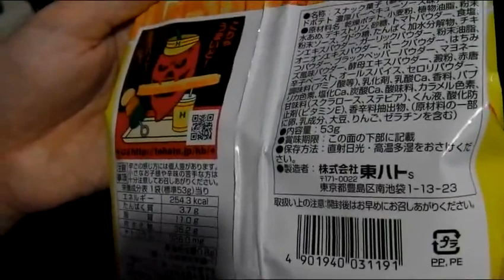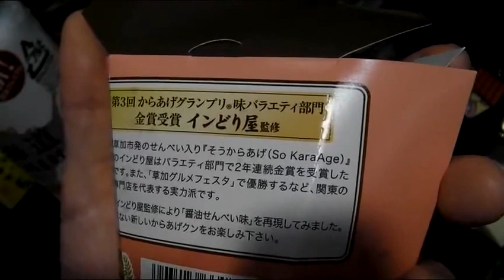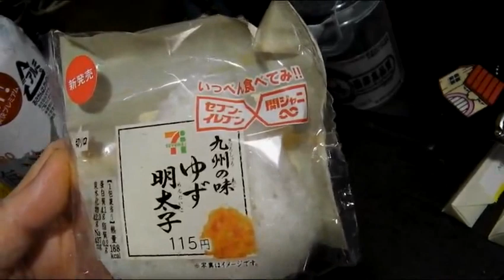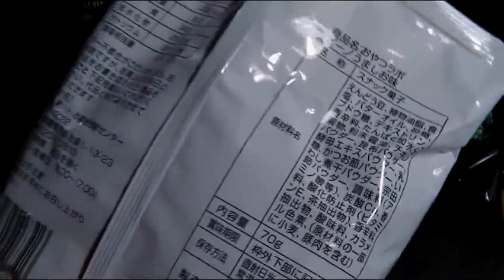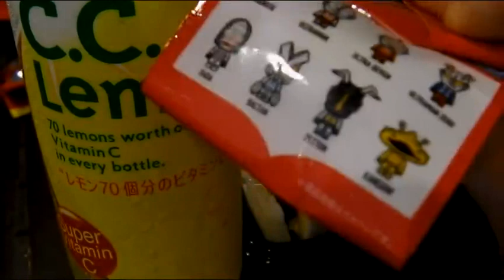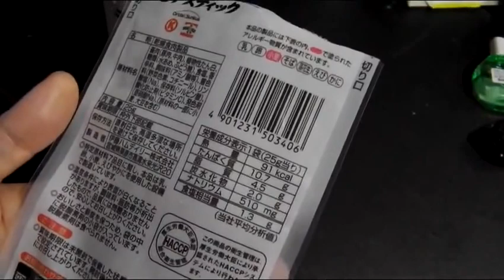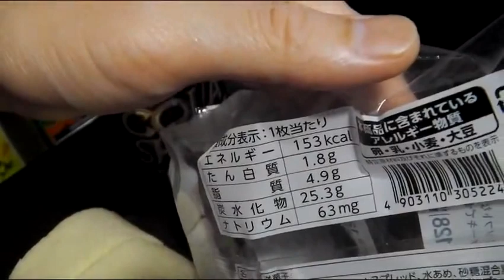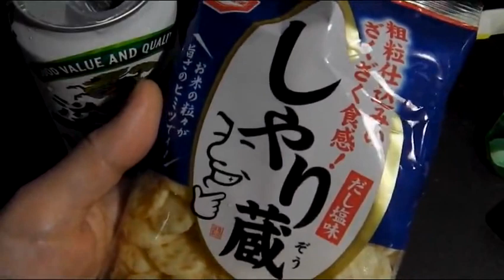【㈲パチモン商会。】コンビニ無双09 (Japanese convenience store's goods) 【飯動画】